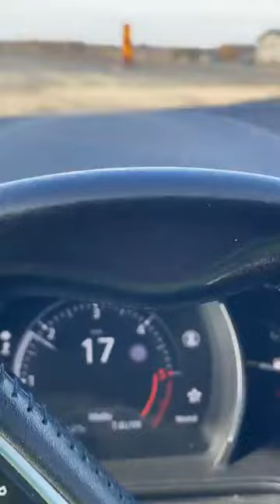[31 OCT 2024] Autostrada A0 sud lot 3 Aktor prezentare Domnul Scriosteanu MT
𝗦𝘁𝗮𝗱𝗶𝘂𝗹 𝗹𝘂𝗰𝗿𝗮𝗿𝗶𝗹𝗼𝗿 𝗽𝗲 𝗰𝗲𝗹 𝗺𝗮𝗶 𝗶𝗺𝗽𝗼𝗿𝘁𝗮𝗻𝘁 𝗹𝗼𝘁 𝗮𝗹 𝘀𝗲𝗺𝗶-𝗶𝗻𝗲𝗹𝘂𝗹𝘂𝗶 𝘀𝘂𝗱𝗶𝗰 𝗔𝟬

"Sunt pe șantierul 𝗟𝗼𝘁𝘂𝗹𝘂𝗶 𝟯 𝗦𝘂𝗱 al 𝗔𝘂𝘁𝗼𝘀𝘁𝗿𝗮𝘇𝗶𝗶 𝗕𝘂𝗰𝘂𝗿𝗲𝘀𝘁𝗶𝘂𝗹𝘂𝗶 𝗔𝟬, pentru a verifica evoluția lucrărilor. Așa cum am mai spus vin cât pot de des pe acest santier si o voi face pana in ziua in care vom începe circulația publica.

De la un capăt la altul, vă prezint în acest live progresul lucrărilor."

🇷🇴 𝗛𝗮𝗶, 𝗥𝗼𝗺𝗮𝗻𝗶𝗮, 𝗵𝗮𝗶 𝗰𝗮 𝘀𝗲 𝗽𝗼𝗮𝘁𝗲! 🇷🇴
Sursa Irinel Scriosteanu Facebook.